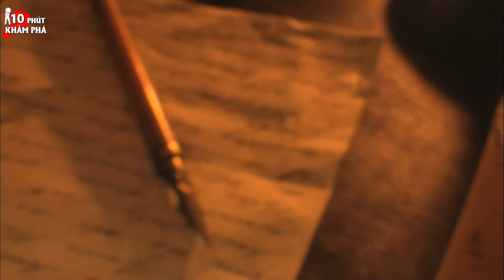🔥 BỘ TỘC KỲ LẠ: Các Cô Gái Làm Mẹ Khi 9 Tuổi, Hưởng Thọ Chỉ Chưa Đầy 40 Tuổi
Chào mừng các bạn đã đến với 10 phút khám phá, các bạn thân mến, Congo là một quốc gia lớn, có kích thước bằng cả khu vực Tây Âu. Nguồn nước vô hạn với con sông Congo lớn thứ hai thế giới, một khí hậu ôn hòa và đất đai màu mỡ, đặc biệt là nguồn tài nguyên đồng, vàng, kim cương, coban, uranium, coltan và dầu mỏ.Tuy nhiên, đây lại là đất nước vô vọng nhất khi luôn bị đánh giá thấp nhất về chỉ số phát triển con người và luôn sống trong đói nghèo dai dẳng.không chỉ vậy , congo còn nổi tiếng khi có những cánh rừng nhiệt đới rậm rạp, những sinh vật kỳ quái, những những tộc người kỳ lạ và cả rất nhiều những thứ đáng sợ khác mà bạn khó có thể tin được là nó tồn tại. Vậy tại congo, bằng những công nghệ hiện đại và tiên tiến nhất, con người đã làm được gì ? và đã khám phá ra được những điều bí ẩn và thú vị nào ? Hãy cùng khám phá trong video : 8 phát hiện bí ẩn và kinh hoàng ở CONGO - vùng đất được mệnh danh là ngoài hành tinh của thế giới hôm nay nhá.

🔥 Ủng hộ channel của 10 Phút KHÁM PHÁ nhé các bạn thân mến !!!
★★★ 10 Phát KHÁM PHÁ. ★★★
Là nơi khám phá những thứ bí ẩn và kỳ lạ đến khác thường nhất trên thế giới.